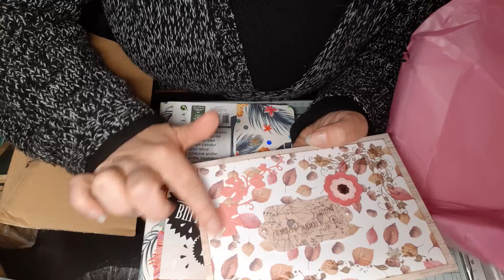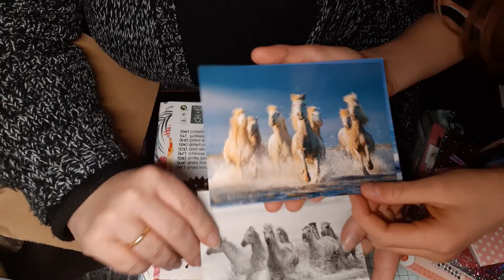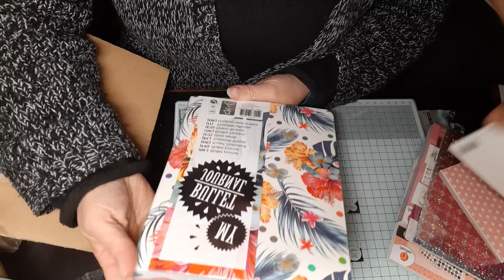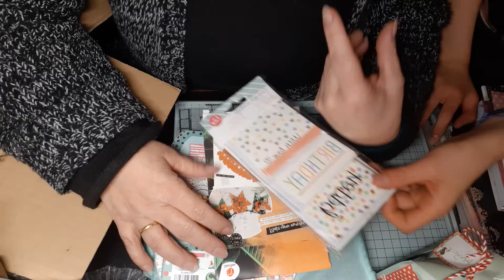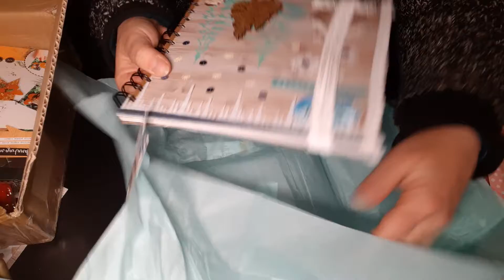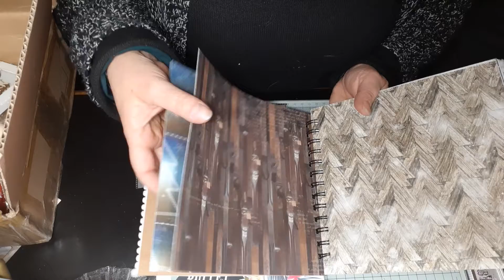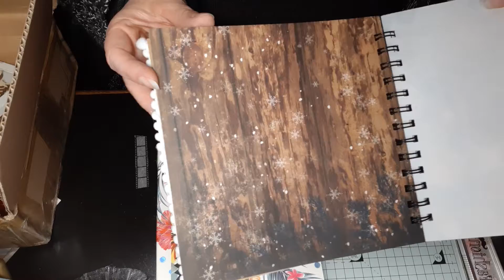BAL, des courriers incroyables... merci à tous 2/2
suite des courriers du jours...
mille mercis pour tous vos envois et que de gentillesse ..
vous êtes incroyables ..